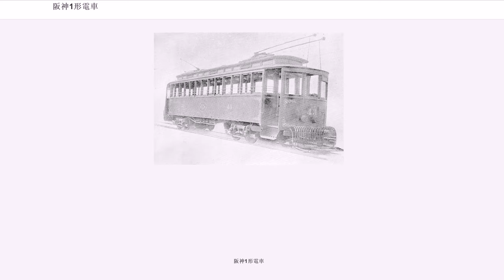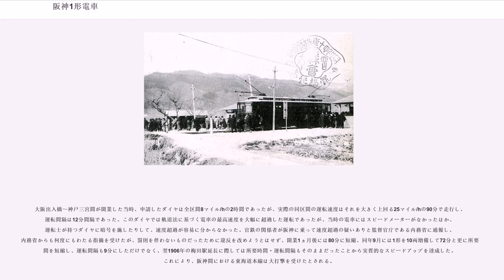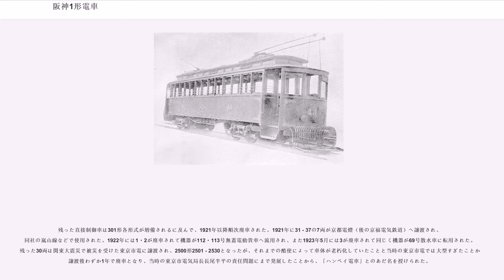阪神1形電車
阪神1形電車（はんしん1がたでんしゃ）は、阪神電気鉄道が1905年に現在の阪神本線に当たる出入橋駅（大阪）～三宮駅（神戸）間を開業した際に投入した鉄道車両である。1905年の開業時に20両、同年秋までに10両がまず登場し、その後1908年にかけて20両が逐次就役して、合計50両が製造された。

阪神本線は、建設前に技師長の三崎省三がアメリカの郊外電車（インターアーバン）をはじめ車両メーカーや発電所などを視察して、現地でもまだ揺籃期であったインターアーバンに関する情報を収集、軌間1435mm、阪神間に最低30ヶ所の駅を設けて大型のボギー車を所要60分前後で走らせるという、当時日本でも走り始めていた路面電車をはるかに凌駕する高速電車として計画された。

しかし、東海道本線と並走するために私設鉄道法による電気鉄道としては認可されず、軌道条例に準じた軌道線扱いで認可されたため、会社側から全区間道路上に軌道を敷設ということではなく、大阪市と神戸市という関西の2大都市間を結ぶ路線として成り立つような法規運用を行ってもらえるよう関係省庁と折衝を重ねた結果、監督官庁の内務省からは完全なる併用軌道ではなく、路線の一部分が道路を走っていればそれでいいと拡大解釈されたことから、併用軌道区間は神戸市内と御影駅周辺のみとして、当初の計画通り「広軌高速」のインターアーバンとして建設されることとなり、車両もその計画に対応した当時としては大型ボギー車を投入することとなり、1形が製造された。

1はアメリカのジョン・ステフェンソン(John Stephenson)社で、2以降が日本車輌製造で製造された。1は輸入後汽車製造で組立、1をサンプルに2 - 50が製造されたと推定されている。そのため、1と2 - 50ではステップの形など細部が微妙に異なっている。

全長約13.5m、車体幅は約2.2mの当時としては大型の車体に側面窓配置はv 13 v（v：ヴェスティビュール、数字：窓数）、運転台はデッキに設けられて側面ドアなしの吹きさらしだったが、当時としては長距離を走ることから、吹きさらしのオープンデッキ構造であったそれまでの路面電車とは異なり、3枚窓構成の妻窓を備えた妻板が運転台の前面に設置され、正面右側の窓に行先方向幕が設けられた。

座席はロングシートであったが、ビロード張りであり、サービス面で大きな差をつけたほか、車内照明も白熱電球でこれも石油ランプの従来の鉄道車両に比べると明るい車内を提供した。塗色は現在の5001形などの「ジェットカー」の塗色に似た濃い青色で、客室ドアや窓枠などはニス塗りであった。

前述のように大型車体を採用し、また高速運転を可能とする目的で、日本の電車としては初めてボギー台車を採用した。台車及び電装品は以下のように1と2 - 50で異なっている。

全車ともに併用軌道区間があったことから、前面には網状の排障器が取り付けられたほか、集電装置も大阪、神戸市内に埋設管電食対策として帰還線を線路ではなく架線とした複架線区間が存在したことから、トロリーポールを前後に2組ずつ搭載する。

大阪出入橋～神戸三宮間が開業した当時、申請したダイヤは全区間8マイル/hの2時間であったが、実際の同区間の運転速度はそれを大きく上回る25マイル/hの90分で走行し、運転間隔は12分間隔であった。このダイヤでは軌道法に基づく電車の最高速度を大幅に超過した運転であったが、当時の電車にはスピードメーターがなかったほか、運転士が持つダイヤに暗号を施したりして、速度超過が容易に分からなかった。官鉄の関係者が阪神に乗って速度超過の疑いありと監督官庁である内務省に通報し、内務省からも何度にもわたる指摘を受けたが、罰則を伴わないものだったために違反を改めようとはせず、開業1ヵ月後には80分に短縮、同年9月には1形を10両増備して72分と更に所要時間を短縮し、運転間隔も9分にしただけでなく、翌1906年の梅田駅延長に際しては所要時間・運転間隔もそのままだったことから実質的なスピードアップを達成した。これにより、阪神間における東海道本線は大打撃を受けたとされる。

その後も1形は1907年3月に7両、1908年3月に3両、10月に10両を順次投入して50両全車が勢ぞろいした。この頃になると多客時の臨時電車も運転していたことから、予備車も含めると50両は必要であった。1910年8月には所要時間を63分に短縮、翌1911年...